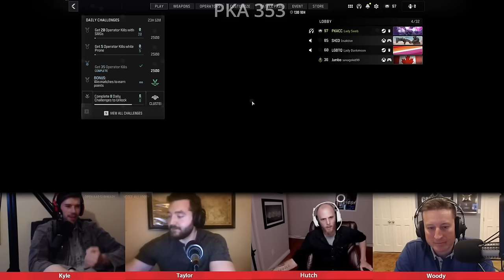Taylor Debates A Brick Wall